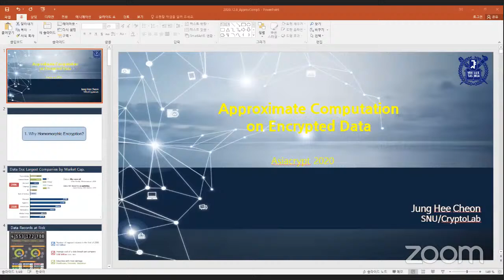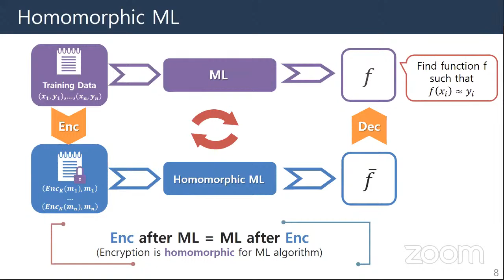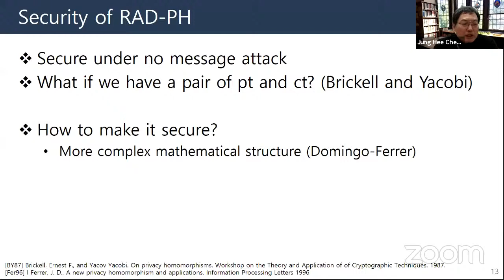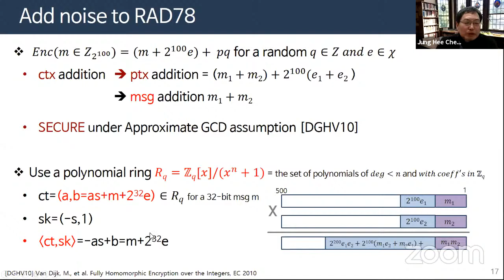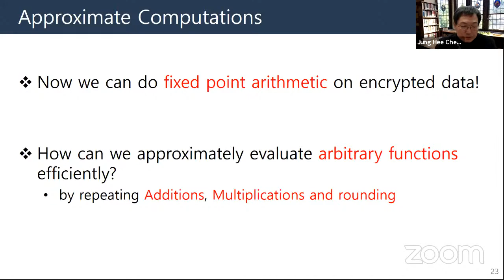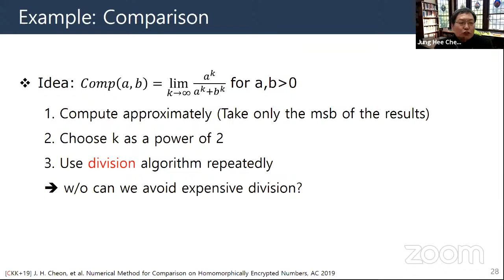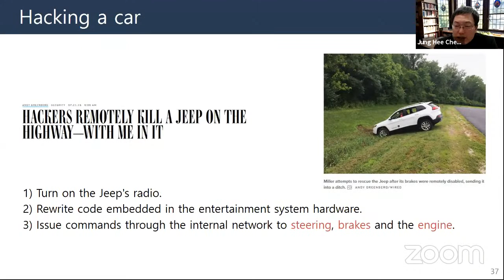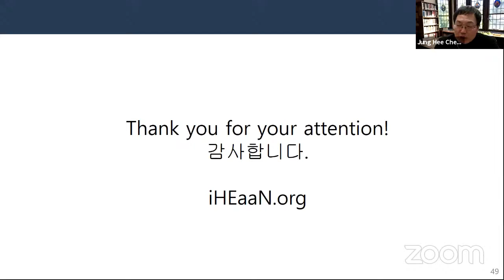s-8: Invited Talk by Jung Hee Cheon